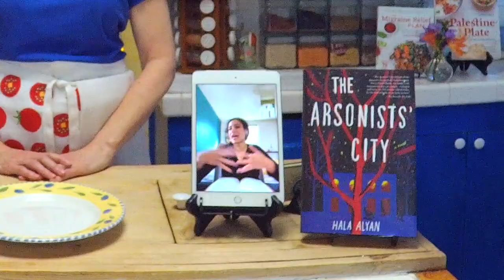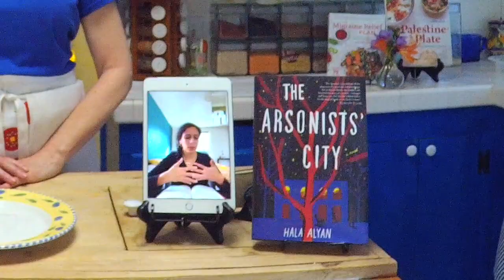The Blue and Yellow Kitchen podcast: The Arsonists’ City with Hala Alyan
Join me and author Hala Alyan in The Blue and Yellow Kitchen as we talk about her latest novel The Arsonists’ City. Her novel blends the stories of three generations of a family based in Beirut, Lebanon, a love triangle, assimilation, and what is the nature of home… and fire. I make makloubeh: upside-down spiced rice with lamb and vegetables.